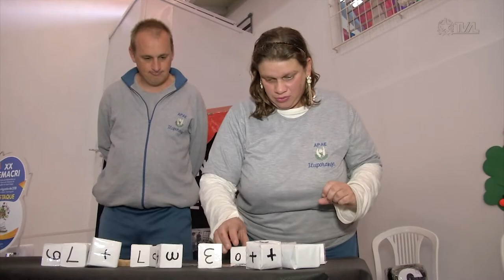É Notícia - Alesc sedia Encontro Estadual de Autodefensores das Apaes - 17/08/22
O Terceiro Encontro de Autodefensores das Associações e Pais e Amigos dos Excepcionais (Apaes) será realizado nesta quinta-feira (18.08) a partir das 9h no Auditório Antonieta de Barros. O evento tem o apoio da Comissão de Defesa dos Direitos da Pessoa com Deficiência da Assembleia.